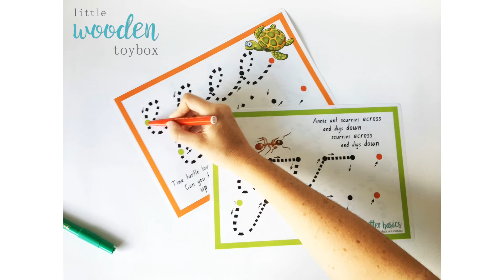Little Wooden Toybox - Kindy Pre Writing Set 5